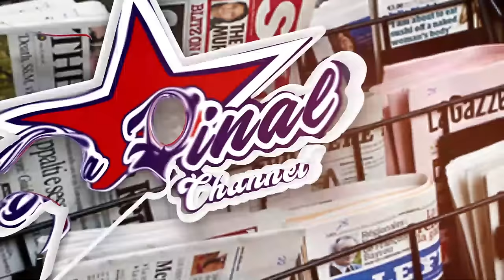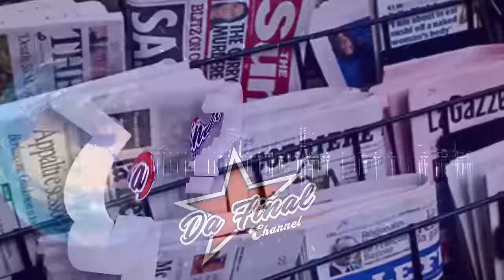EBIPYA BIZUSSE: BOBI WINE VS MPUUGA ABANENE BASATTIRA. POLITICAL MAFIAS. BETWEEN THE LINES